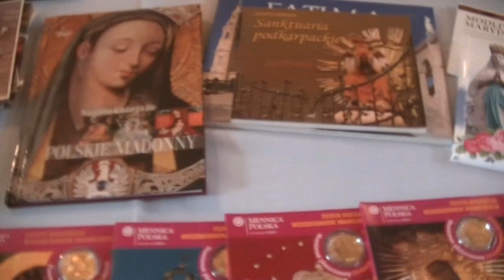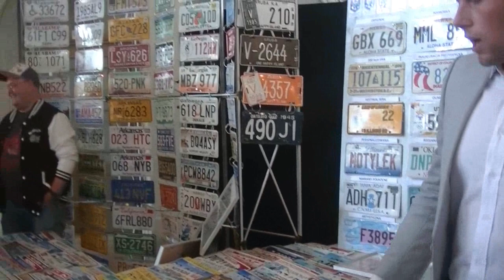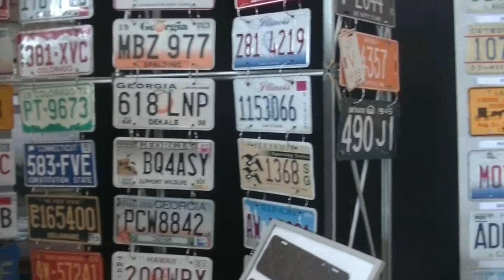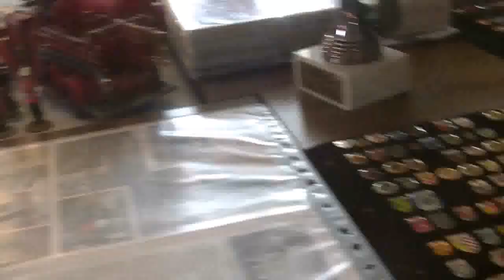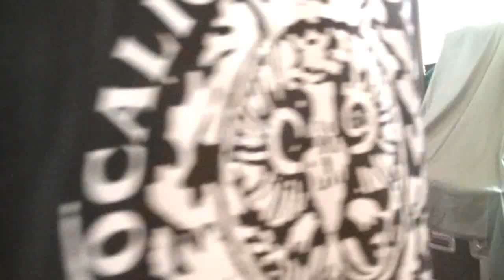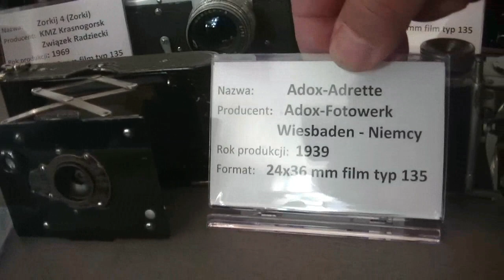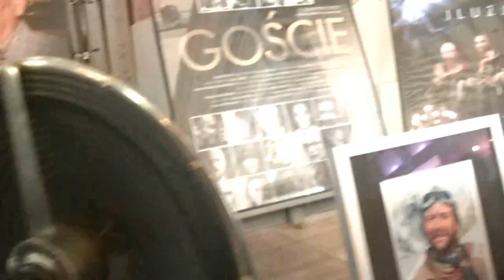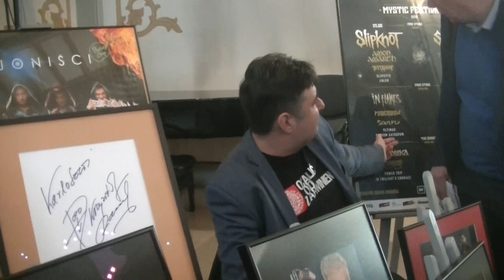Ostrowski Dzień Kolekcjonera ( 2019 )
Ostrów Wlkp. Stowarzyszenie Ocalić od zapomnienia zebrało kilkudziesięciu Ostrowian zbierających różnorodności w szerokim zakresie i przygotowało wystawę ich zbiorów.